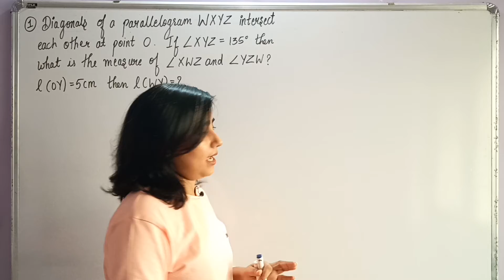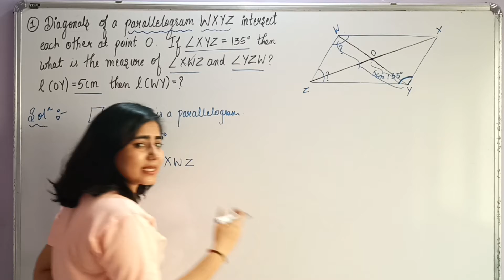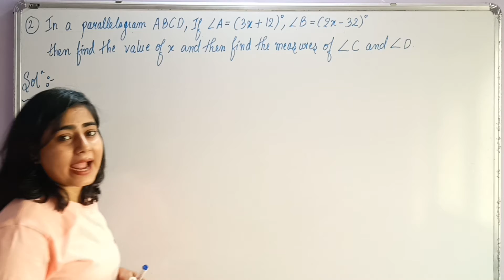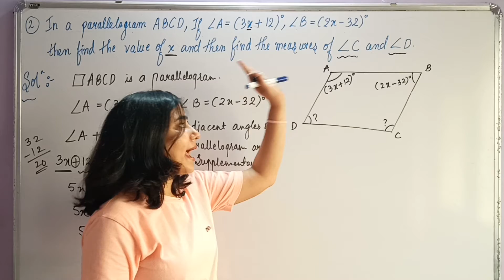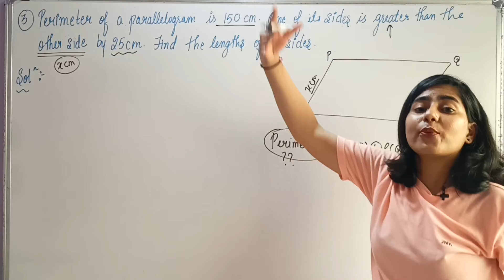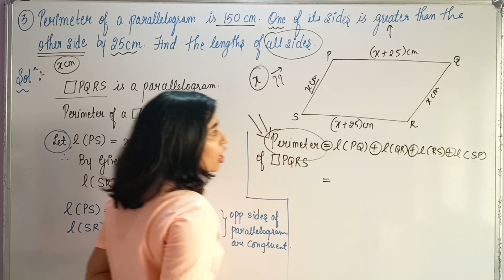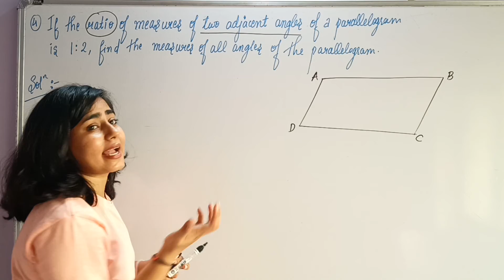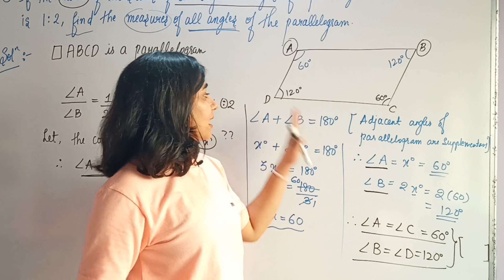Class 9th Chp 5 Quadrilateral ll Practice set 5.1 (Q.1 to Q.4) ll Geometryll Class 9th || lec 3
00:00 Intro
00:38 Question 1
11:58 Question 2
20:42 Question 3
33:29 Question 4
👉Class 9 Geometry Chapter 5 Quadrilateral

📍Tags🏷
Class 9th Chapter 5 quadrilateral
Std 9th Geometry Chapter 5 Quadrilateral Practice set 5.1
Practice set 5.1 Class 9th geometry
Geometry Practice set 5.1
Quadrilaterals and their types
Types of quadrilaterals
practice set 5.1
Class 9th Geometry